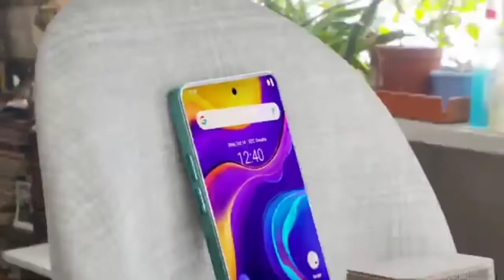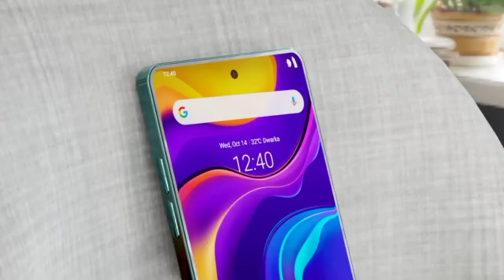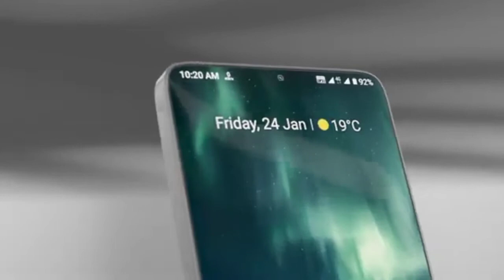Nokia X200 - 7100mAh Battery 200MP Back Real Camera 8GB Ram + 256GB Storage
i will provided Gagests, Smart Phone  and YouTube tricks Releted Video And News Everyday.

👉:- my best tripod for mobile

👉:- my oppo reno6 5g mobile

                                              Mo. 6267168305